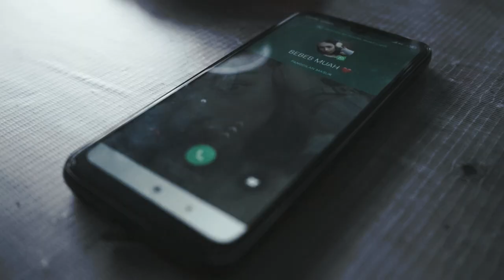Demi Cinta, Bowo kena Tilang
Mending diputus atau ditilang?

Bowo mengendarai motornya untuk pergi menjemput Ruwina. Tapi apa yang terjadi? Ndilalah.. Pak Polisi mengehentikan perjalanan asmaranya di Gresik yang sedang panas kentang-kentang.